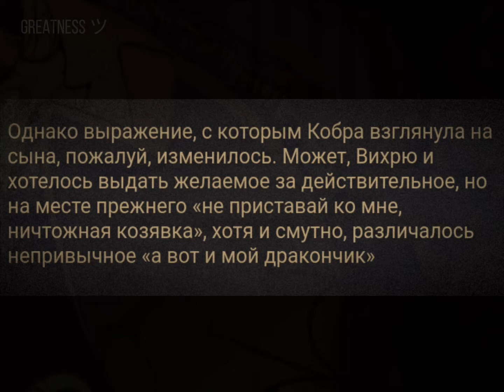Трш мать говорит Вихрю тёплые слова | Драконья Сага | Wings of Fire | G R E A T N E S S ツ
Арт
shinotori

Монтирую здесь
KineMaster, VMake, XRecorder, FotoPlay, Image Crop, Color, FlipaClip, Photo Editor, ibis Paint X, Голосовой Чейнджер, Alight Motion, YouCut - Video Editor, CapCut, Video Star, Photo Editor

Первые Драконята Судьбы
Clay - Глин
Tsunami - Цунами
Glory - Ореола
Starflight - Звездокрыл
Sunny - Солнышко
Альтернативные Драконята Судьбы
Ochre - Брюх
Squid - Кальмар
Flame - Жар
Fatespeaker - Вещунья
Viper - Эфа
Вторые Драконята Судьбы
Moonwatcher (Moon) - Луновзора (Луна)
Winter - Холод
Peril - Беда
Turtle - Карапакс
Qibli - Вихрь
Третьи Драконята Судьбы
Blue - Синь
Cricket - Сверчок
Sundew - Росянка
Snowfall - Снежна
Luna - Луния
Герои цикла электронных книг "Winglets"
Fierceteeth - Зубаста
Deathbringer - Потрошитель
Six-Claws - Шестипалый
Foeslayer/Hope - Люта/Надежда
Snowflake - Снежинка
Prince Arctic - Принц Арктик
Герои спец-изданий "Legends"
Darkstalker - Мракокрад
ClearSight - Ясновидица
Fathom - Глубин
Queen Scarlet - Королева Пурпур
Ivy (Holler) - Лиана (Крикуша)
Leaf (Fluffy) - Листик (Кудряш)
Wren - Ласточка
Wings of fire
Драконья сага
Пророчество о Драконятах Потерянная Принцесса Скрытое Королевство Мрачная тайна Трехлунная ночь Восхождение Луны Сердце Холода Преодоление Беды Когти Власти Драконья Тьма Затерянные Земли Королева Ульев Отравленные Джунгли Опасный Дар Пламя Надежды

Хорошего дня, фанокрыл! :)